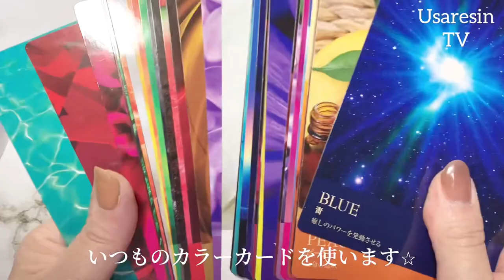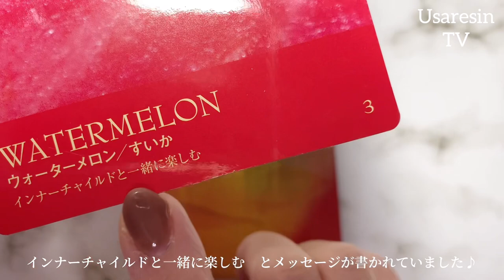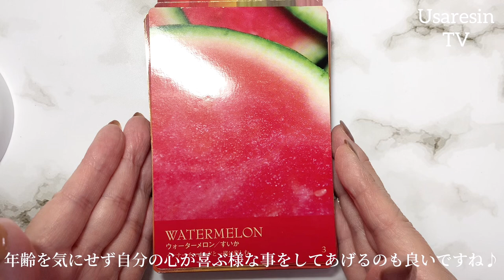【簡単 レジン】レジンパーツをガラス製品みたく綺麗につくる方法 ハンドメイドアクセサリー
*:..｡♡*ﾟ¨ﾟﾟ･*:..｡♡*ﾟ¨ﾟﾟ･*:..｡♡*ﾟ¨ﾟ･*:..｡♡*ﾟ¨ﾟﾟ･*:.

*:..｡♡*ﾟ¨ﾟﾟ･*:..｡♡*ﾟ¨ﾟﾟ･*:..｡♡*ﾟ¨ﾟ･*:..｡♡*ﾟ¨ﾟﾟ･*:.

こんにちは、

本日の動画は……✨前回のカラーが余ってしまったので、限りなくシリーズを作りました^_^
綺麗に作れる方法の一つでもあるので、是非作ってみてください